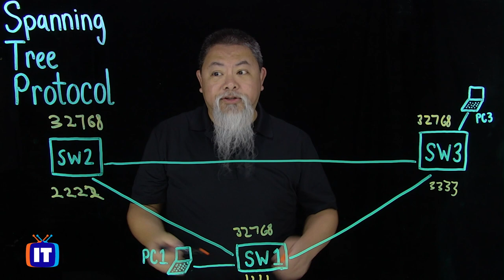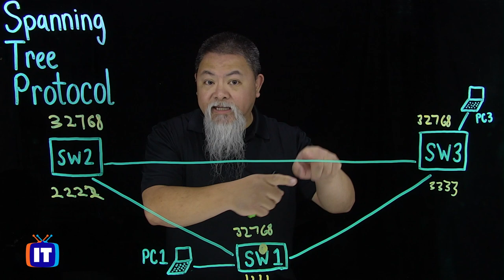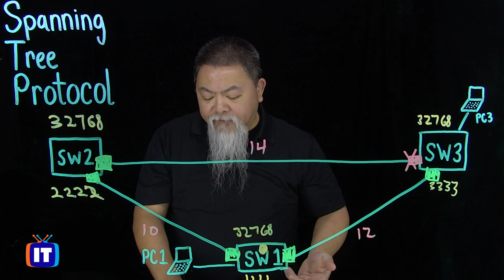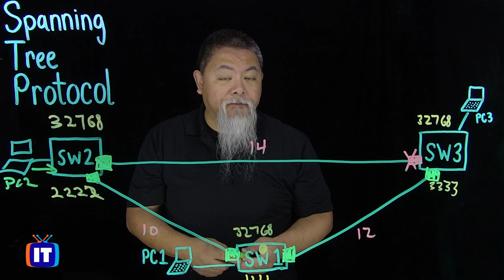Cisco (STP) Spanning Tree Protocol Prevents Switching Loops | Cisco CCNA Exam Review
If you're studying for the CCNA, then you want to make sure you fully understand Spanning Tree Protocol before sitting the exam. Spanning Tree Protocol is a network protocol that works to prevent switching loops for networks. It's also one of the more difficult exam objectives on the Cisco CCNA certification exam. In this video, Ronnie shows a brief demonstration on how this protocol works to prevent loops.

Enjoying this show? Get access to more online IT skills and certification training from ITProTV. Home of binge-worthy learning, ITProTV offers teams and individuals 5800+ hours of engaging & effective on-demand video training for the latest technology skills. Watch live or on-demand daily. Start learning free at ITProTV